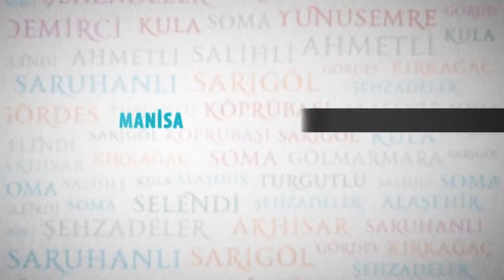Manisa Büyükşehir Belediyesi Çevreci Ulaşım